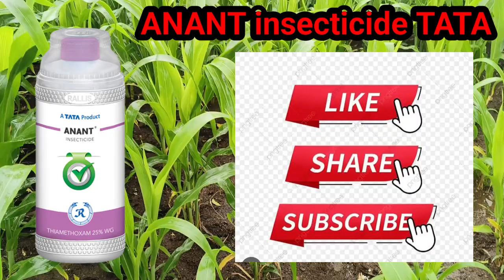Anant insecticide Thiamethoxam 25%WG